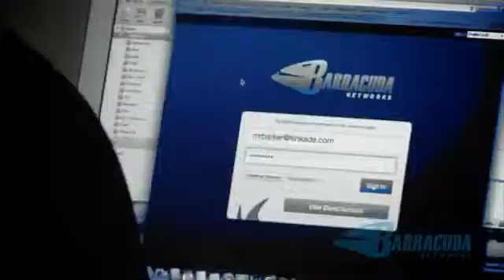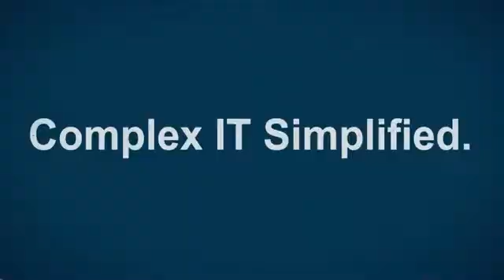Barracuda Backup Server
Find out the functionalities of the Barracuda networks backup server and services. For more information about this product, ask us